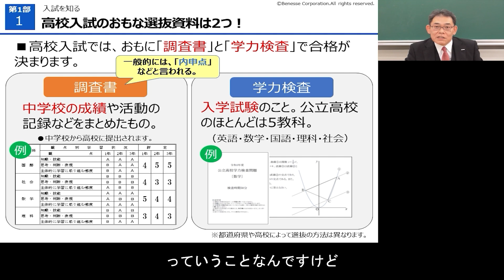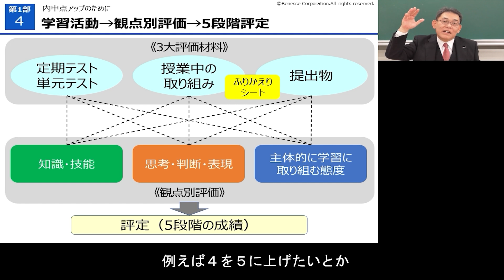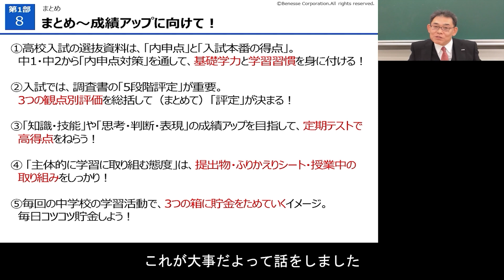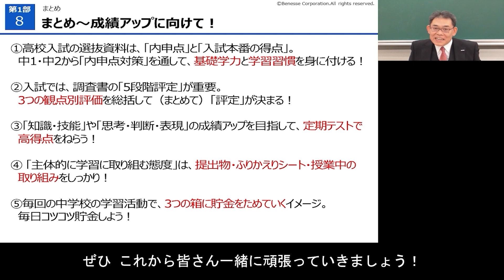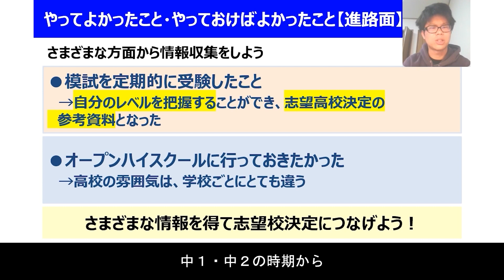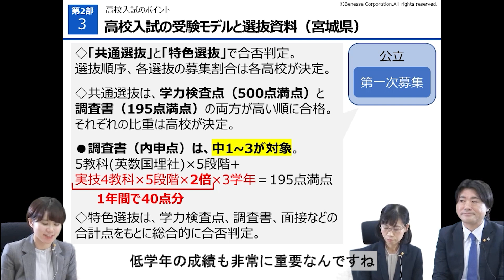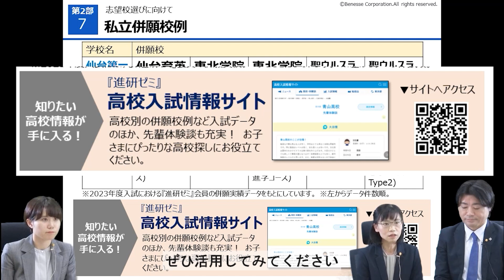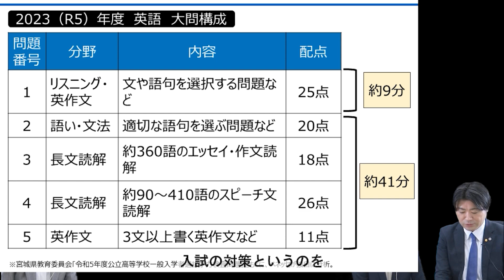【宮城県】高校入試対策 進研ゼミ教育セミナー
近年の高校選びの変化や入試問題のトレンドを解説！ 高校入試に向けて「今からやるべきこと」とは？

00:00 中学校の成績アップに向けた効果的な対策
11:20 宮城県出身の先輩体験談
18:15 宮城県の高校入試の変化を踏まえた高校選びと受験対策

※この動画は2023年10・11月に小・中学生向けにライブ配信したセミナーを編集したものです。
※特に記載のない情報は、令和5年9月30日時点の情報をもとにしています。最新情報や詳細は、かならず各都道府県や高校から発信されている情報をご確認ください。